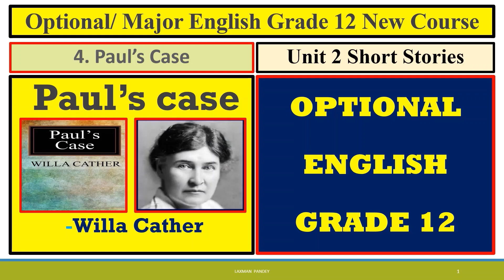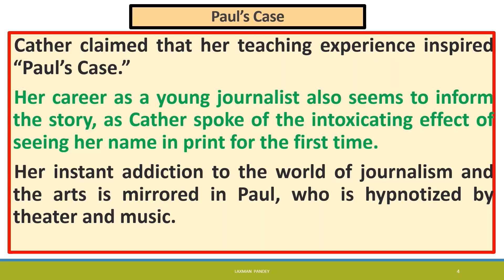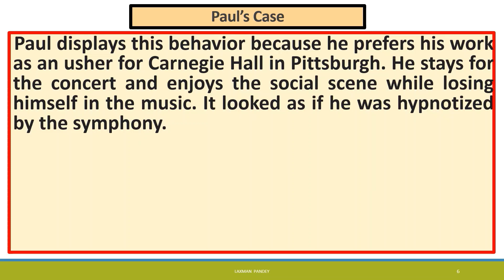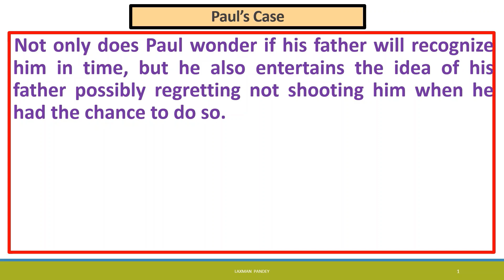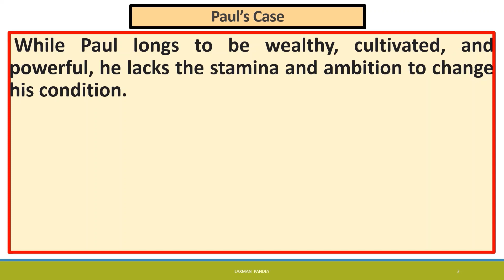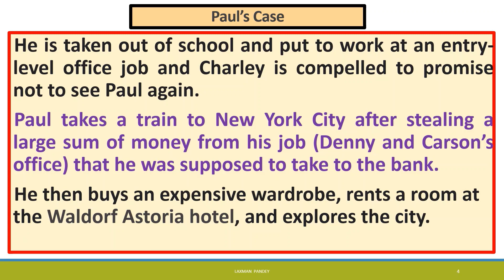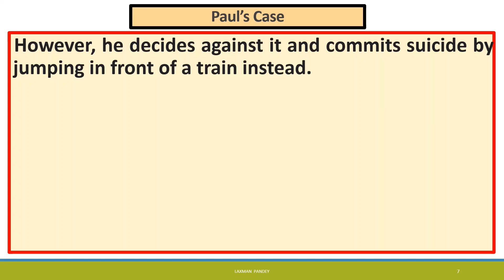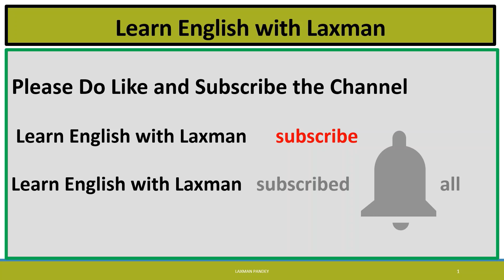Paul's Case, a story {lesson 4 of unit 2} Optional English grade 12 new course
Paul's Case  by American writer Willa Cather is a story about a boy who is unable to understand  money. While searching prosperity he can"t understand  nature of money and he enjoyed to be no more.

We have to study this lesson under optional English of grade twelve according to new course.

It is very helpful for learners of English.